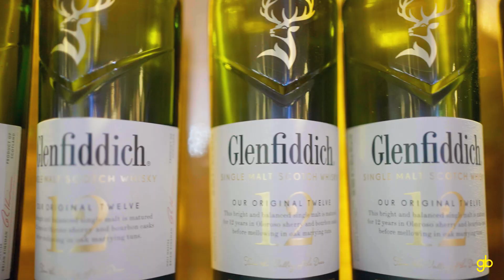Nigerian Extravaganza: Augusta & Kelly's Epic Wedding Afterparty!